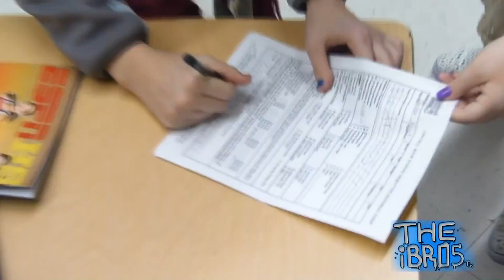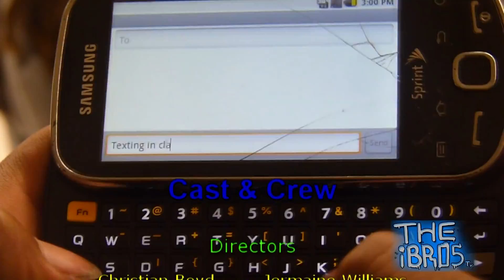Copy,Paste- Diggy Simmons (Parody)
Put away those cell phones